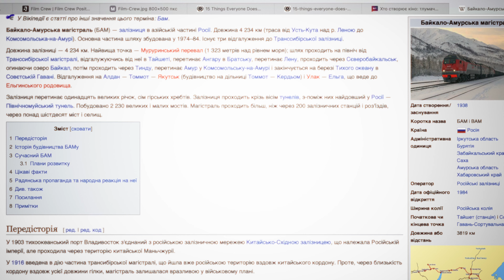Зняли свій перший фільм за 0₴ вдвох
ЗА ЛАШТУНКАМИ створення нашого першого короткометражного фільму
Чи можливо вдвох зняти фільм з нульовим бюджетом?
Скільки ж часу ми знімали свій перший короткометражний фільм "Знайди Мене", що використовували для зйомок та з якими викликами зіткнулись